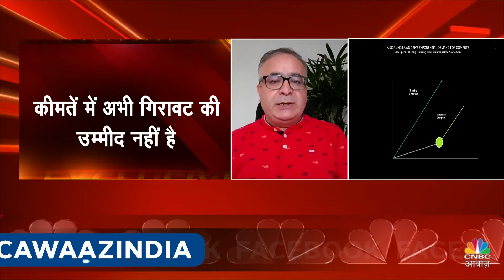Palm Oil Price Today: Diwali से पहले पाम तेल में लगी आग, उत्पादन में गिरावट की आशंका से चढ़े दाम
भारत, चीन से पाम ऑयल की मजबूत खरीदारी जारी। सप्लाई कम लेकिन मांग में तेजी जारी। 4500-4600 रिंग्गित से थोड़ी गिरावट की उम्मीद। 100-150 रिंग्गित कि सकते हैं दाम: संदीप भान, CEO, SD गुथरी

n18oc_money